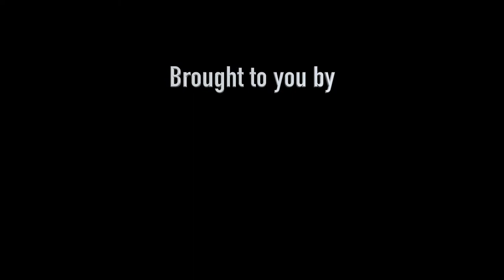Bantoum 123 Aniversary Trailer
1 year anniversary party of the community Bantoum 123 of Washington DC.

YOUSSTUDIO.COM is proud to present to you the first anniversary of Bantoum 123.
If you were part of the event then you can also download your pictures there, just scroll down the page.